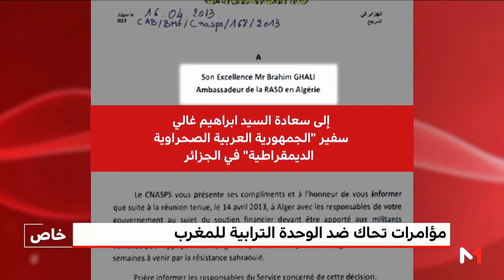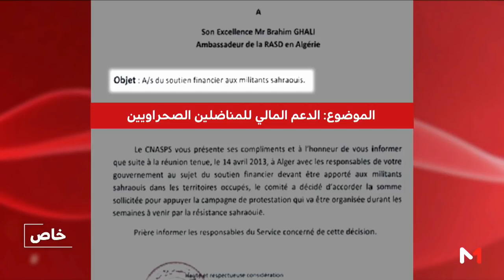رسالة سرية تفضح البوليساريو والجزائر